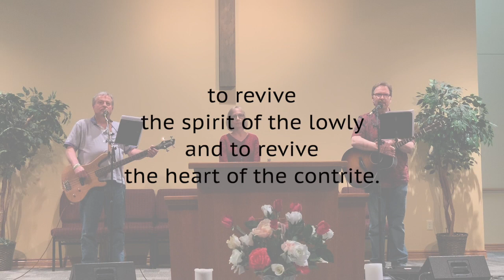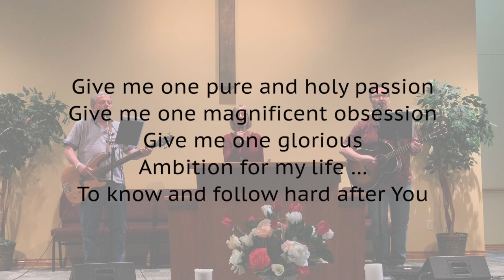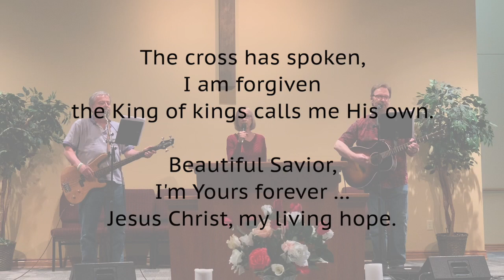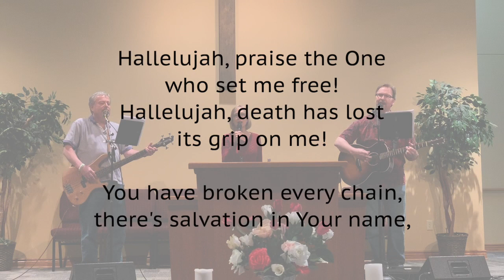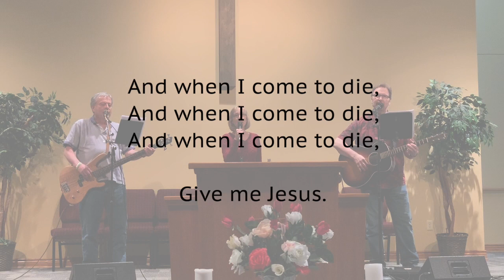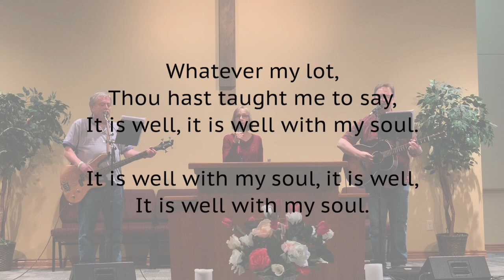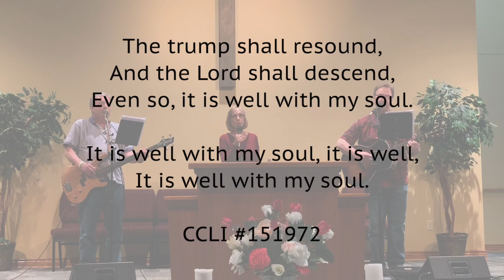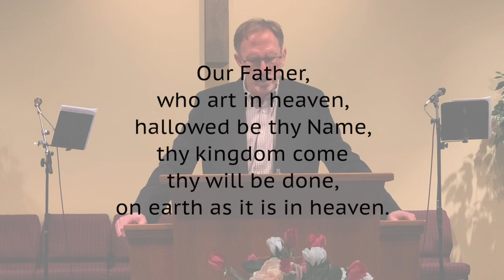Lockwood Community Church Sunday Service April 5, 2020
Get Ready for Sunday!

What does it mean to be "heavenly-minded"? I once knew people who spent enormous amounts of time reading the Bible and making timelines and charts of biblical prophecy. They didn't have hobbies, to my knowledge, nor did they have many friends.

Would you say these people were heavenly-minded? I'm not sure, but I don't think so. If being "heavenly-minded" diminishes a person's usefulness on earth, it is not the kind of heavenly-mindedness God cares about.

The kind of heavenly-mindedness God desires for us is beautifully portrayed in The Lord's Prayer: "Thy kingdom come, thy will be done on earth, as it is in heaven." That's the prayer of a heavenly-minded person!

The more heavenly-minded a person is, the more useful he is to earth. In Philippians 3, we find examples and practices that will help us develop a heavenly mindset that pleases God and blesses earth. Read it to get ready for Sunday, then join us tomorrow at 11:00 here on YouTube or Facebook or listen on the radio at WTVB 1590 AM or 95.5 FM.

Yours,

Shayne